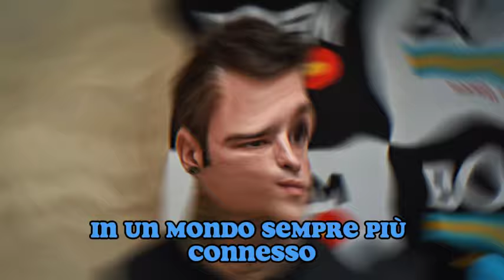FEDEZ IN LACRIME! "CHIARA FERRAGNI HA ESAGERATO QUESTA VOLTA!"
Abbonati a questo canale per accedere a video esclusivi:
In questo video approfondito, esploreremo l'ultimo grande scandalo che vede protagonista Fedez, uno dei personaggi più influenti e discussi del panorama musicale e dello spettacolo italiano. Secondo quanto riportato da diverse fonti di notizie, il rapper e influencer sarebbe stato coinvolto in una rissa all'interno di un noto locale milanese, un evento che non solo ha scatenato un'ampia copertura mediatica ma potrebbe anche avere serie ripercussioni legali.

Partiremo analizzando i fatti così come sono stati riportati: dalle testimonianze oculari alla sequenza degli eventi che ha portato alla rissa, senza tralasciare nessun dettaglio. Fedez, noto per la sua presenza attiva sui social media e per non aver mai paura di esprimere le proprie opinioni, questa volta si trova al centro di un vortice mediatico che va oltre il semplice gossip.

Esamineremo le possibili conseguenze legali a cui Fedez potrebbe andare incontro. La denuncia, infatti, potrebbe portare a un'indagine formale e, in base all'esito, a possibili accuse penali. Discuteremo delle leggi italiane pertinenti a questo tipo di incidenti, inclusi i reati di rissa e lesioni personali, e di come questi possano essere applicati al caso in questione.

Inoltre, ci immergeremo nell'impatto che questo evento potrebbe avere sulla carriera e sull'immagine pubblica di Fedez. Analizzeremo le reazioni dei fan, dei detrattori e della stampa, esplorando come incidenti di questo tipo possano influenzare la percezione pubblica di figure così in vista.

Non mancherà un approfondimento sul ruolo dei social media in situazioni simili: come la narrazione e le opinioni si formano e si diffondono rapidamente online, spesso prima che tutti i fatti siano chiaramente stabiliti.

Infine, offriremo uno sguardo sulle possibili ripercussioni future per Fedez, sia in termini legali che di immagine. Da una parte, l'artista potrebbe affrontare sanzioni penali o civili; dall'altra, questo episodio potrebbe aprire nuove discussioni sul suo comportamento e sulle responsabilità che personaggi pubblici come lui hanno verso i propri fan e la società in generale.

Unisciti a noi in questo video esplorativo per capire meglio le dinamiche dietro a questo scandalo, le possibili conseguenze per uno dei personaggi più emblematici dell'entertainment italiano e cosa ciò potrebbe significare per il futuro della sua carriera.